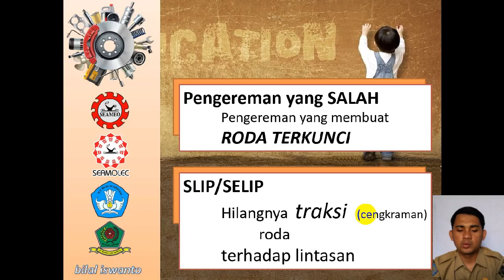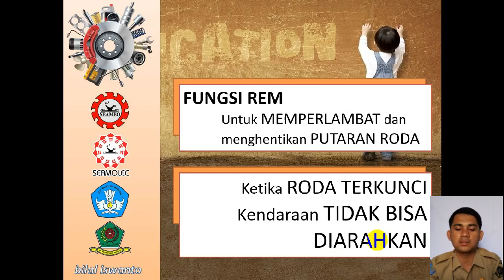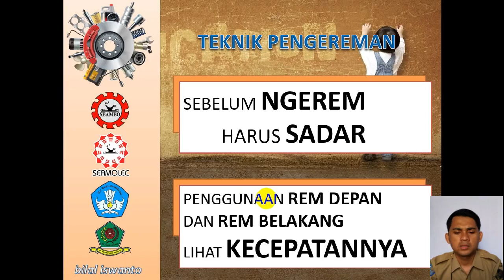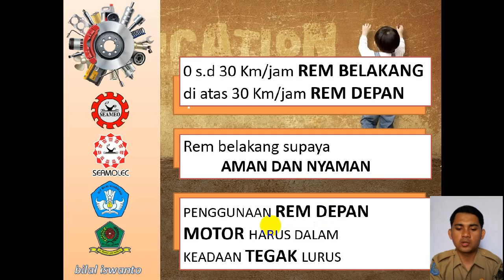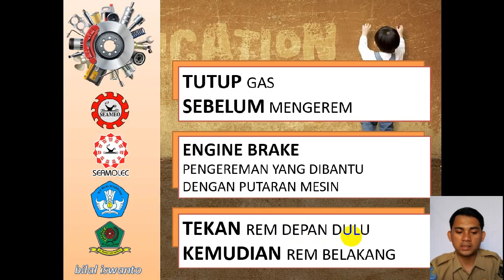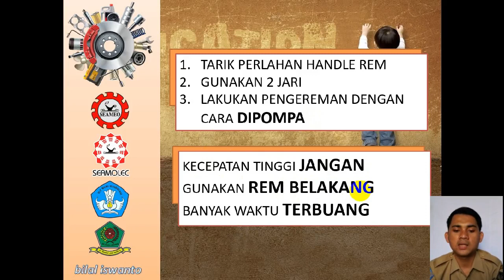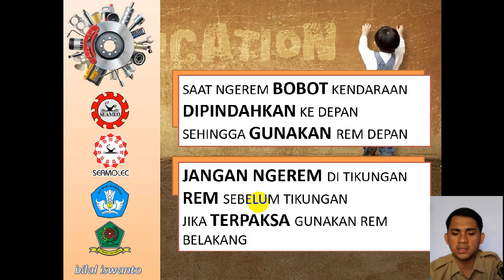Tugas VCT Presentation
Tugas Tambahan VCT Batch 5 Presentasi

Nama        : Bilal Iswanto, S.Pd
Instansi     : SMKN 1 Rejang Lebong
Judul         : Tips Mengerem Motor Yang Benar di Kondisi Darurat